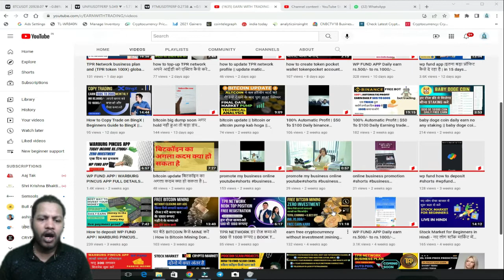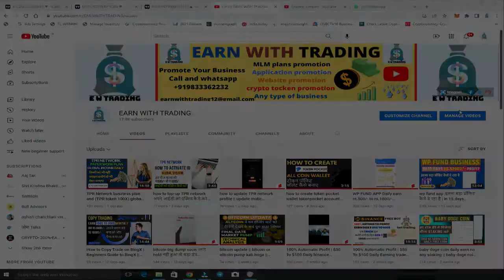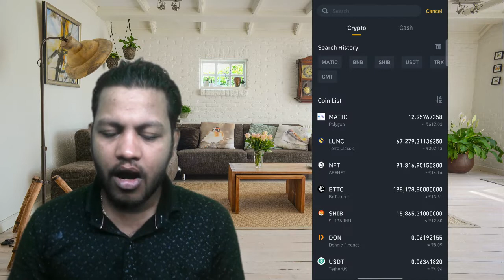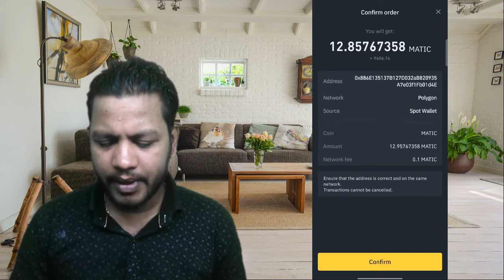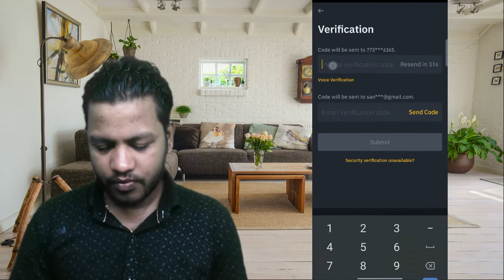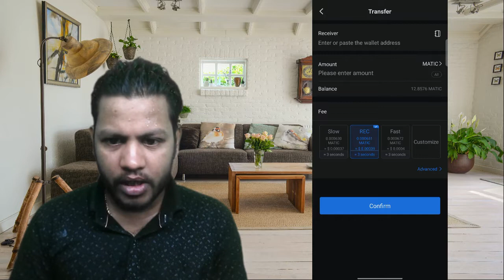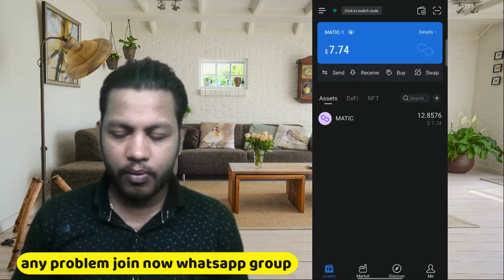How to Transfer Crypto from Binance to Trustwallet / tokenpocket matic transfer live like same all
Exchange rafferal cord and social sites

Cord=E03LUEJH

(4)latoken=LATOKEN is a home for your investments and money. Join the next financial system now and get $50 credit to pay fees.

(12)coinswich=Hey, get FREE BITCOIN worth Rs. Join me and 1.4 crore traders who are trading in 100s of crypto.

(14)suncrypto =My refer code is 186496 SunCrypto Download From Play Store. The download link is given bellow.

(15)bybit=Join me at Bybit and get a $20 bonus in USDT! Plus, up to $600 worth of rewards await at Rewards Hub.

(Social sites )

(4) Instragram =I'm on Instagram as @earnwithtrading12. Install the app to follow my photos and videos.

Call and whats app.

MLM EXPERT
Crypto Expert

Zoom meeting hosting available.

4 year experience in MLM
(Network marketing)

Crypto currency updates
Forex .
MLM plans promotion
Application promotion
Website promotion
crypto tocken promotion
Any type of business

Promote your business on India best and top business channel

How to Transfer Crypto from Binance to Trustwallet (2022)
Binance To Trust Wallet | Binance To Trust Wallet BNB | Transfer Crypto Binance to Trust Wallet
Binance से Trust wallet में BNB कैसे भेजें- How to transfer bnb from binance to trust wallet
Binance To Trust Wallet | Binance Se Trust Wallet Me BNB Transfer Kaise Kare | BNB Transfer
How To Transfer Funds From Binance Exchange To Trust Wallet | BUSD Transfer From Binance To Trust
How To Transfer Crypto From BINANCE to TRUST WALLET - [Easy Tutorial]
How to Transfer Crypto From Binance to Trust Wallet (2021) | CryptoCurrency Tutorial